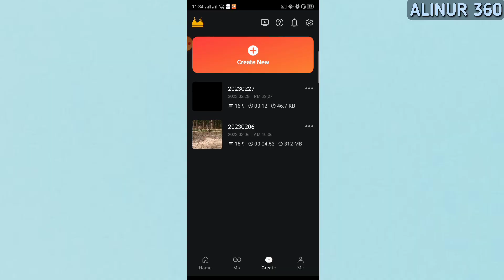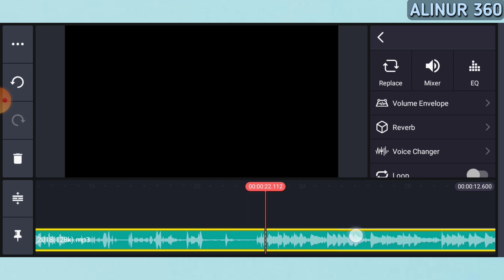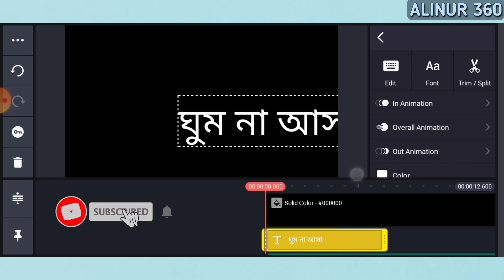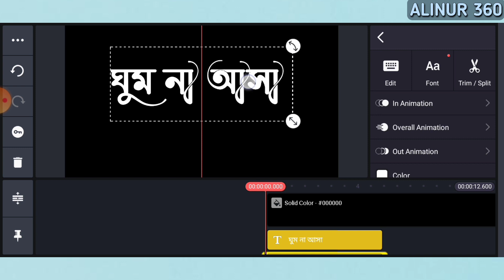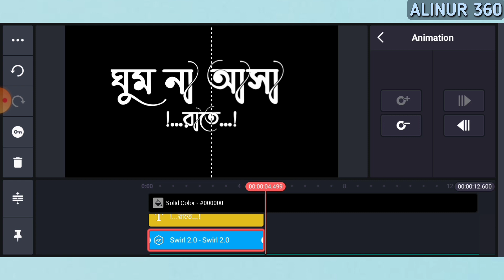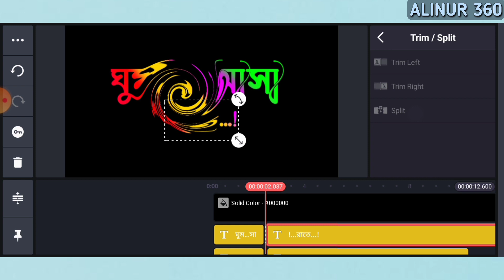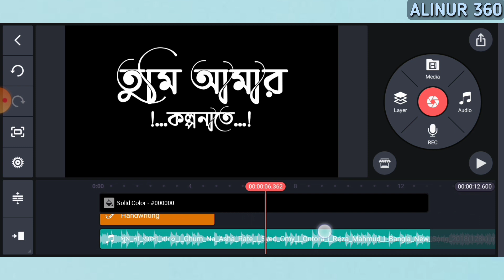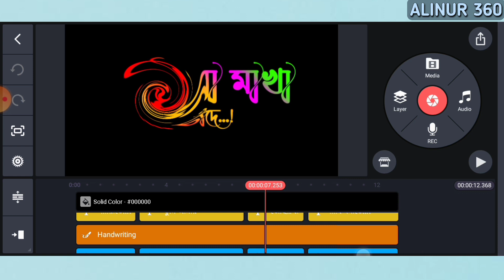How To Make Colorful Text Lyrics Editing in Kinemaster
In this video I show you how to editing Kinemaster application colorful tax lyrics video.

🎯স্টাইলিশ বাংলা ফ্রন্ট কাইনমাস্টারে এড করুন

🎯স্টাইলিশ বাংলা ফ্রন্ট inshot app এড করুন